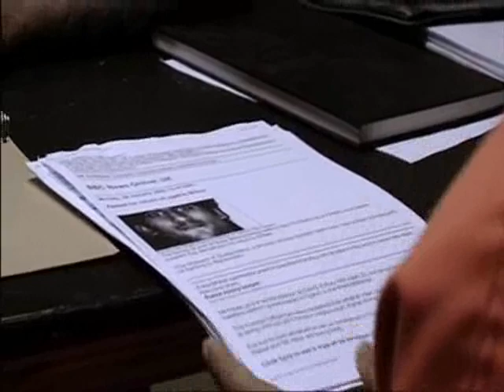The Road to Guantanamo 07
Winner of the Silver Bear at the 2006 Berlin Film Festival, The Road to Guantanamo, directed by Michael Winterbottom and Mat Whitecross, uses interviews, news footage, and reenactments to tell the story of the Tipton Three, young British men of Pakistani descent who were detained for over two years without charges at Guantanamo Bay by the American military. Shafiq (played by Riz Ahmed in the reenactments), Ruhel (Farhad Harun), Asif (Arfan Usman), and Monir (Waqar Siddiqui) traveled to Pakistan to take part in Asif's wedding to a Pakistani girl. Once in Pakistan, they hooked up with Zahid (Shahid Iqbal), Shafiq's cousin, and they all met in Karachi. There, they attended a mosque, where the imam urged worshipers to help those in need in Afghanistan, and where an inexpensive bus trip over the border was organized. Out of a sense of charity, or perhaps a naïve lust for adventure, the young men decided to travel to Afghanistan. The American bombing campaign begins shortly after they arrive. While trying to get back over the border, they find themselves in the Taliban stronghold of Konduz, where they are captured by the Northern Alliance during the Taliban surrender. At this point, Monir is separated from the group, and they never see him again. Shafiq, Ruhel, and Asif are brought to Sheberghan prison, where they are detained under miserable conditions, until the Americans discover that they are British. At that point, their journey to Guantanamo begins. Asif Iqbal, Ruhel Ahmed, and Shafiq Rasul describe their ordeal at the hands of American and British intelligence, who were determined to get them to confess their nonexistent links to Osama bin Laden and al-Qaeda, while the brutal scenes are reenacted onscreen. The Road to Guantanamo was shown at the 2006 Tribeca Film Festival. - Josh Ralske, All Movie Guide